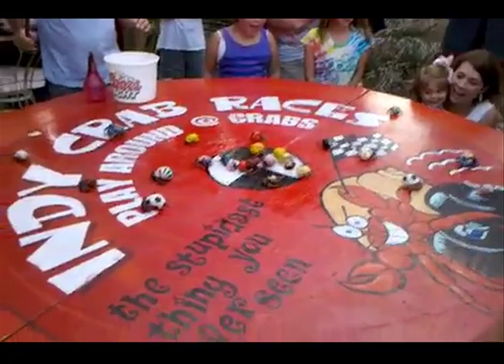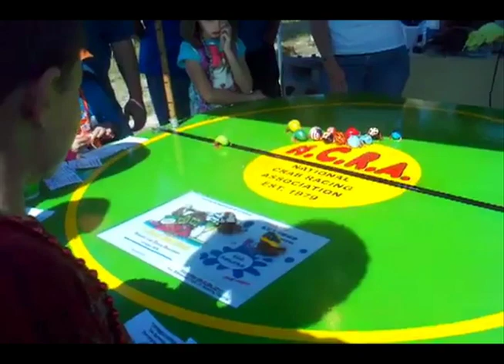long island hermit crab racing